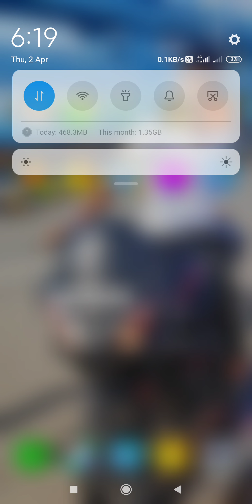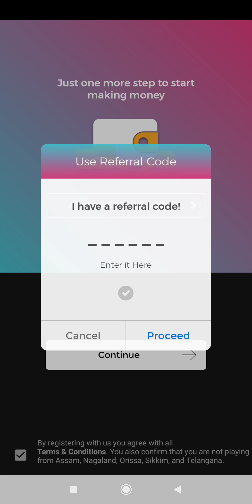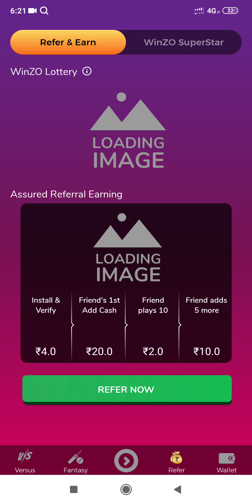How to earn money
Use Refer Code: ARP63A22